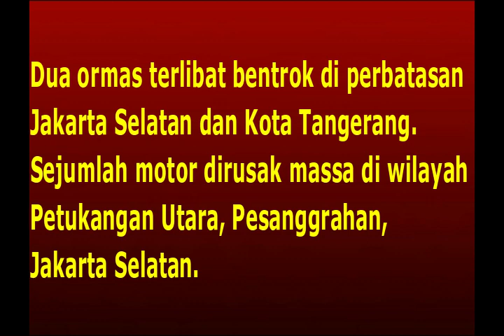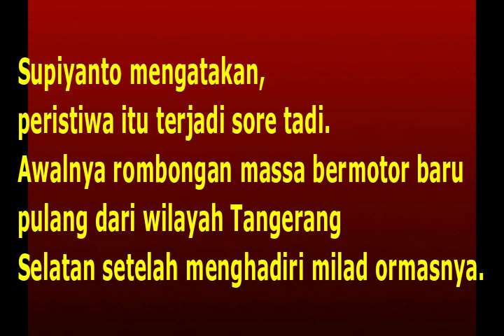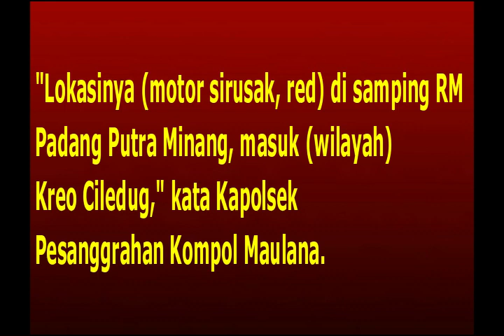WOW!!Bentrok Ormas di Jaksel, Sejumlah Motor Dirusak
Dua ormas terlibat bentrok di perbatasan Jakarta Selatan dan Kota Tangerang. Sejumlah motor dirusak massa di wilayah Petukangan Utara, Pesanggrahan, Jakarta Selatan.

"Kejadiannya itu di Jalan Ciledug Raya memang, tapi sudah masuk Petukangan Utara. Saya di TKP sebelum Budi Luhur, saya sama Kabag Ops dan anggota Polsek Pesanggrahan," jelas Kapolsek Ciledug Kompol Supiyanto saat dihubungi detikcom, Selasa (11/9/2018).